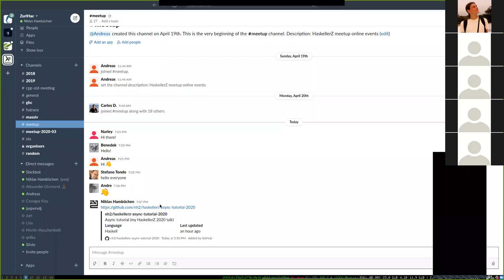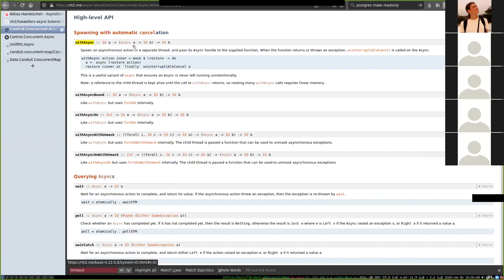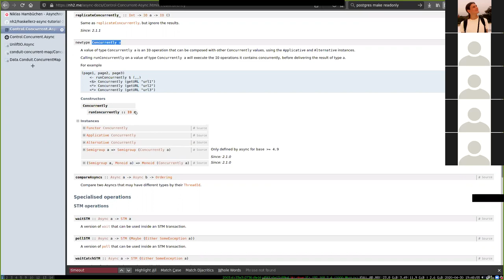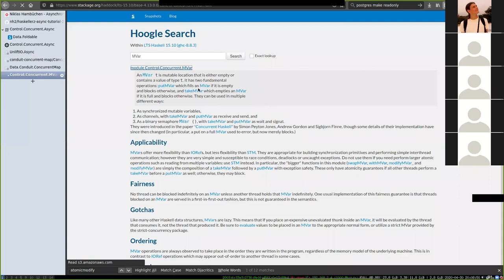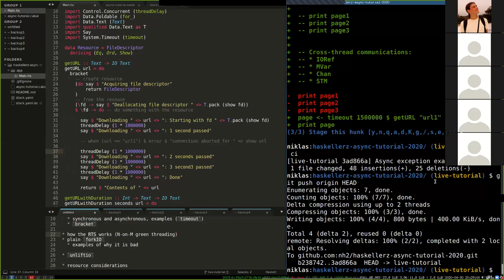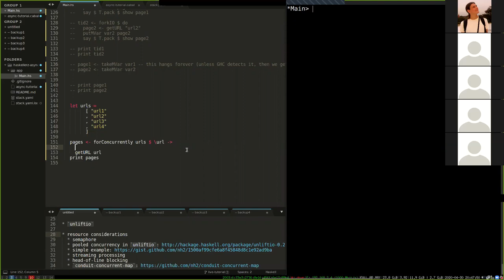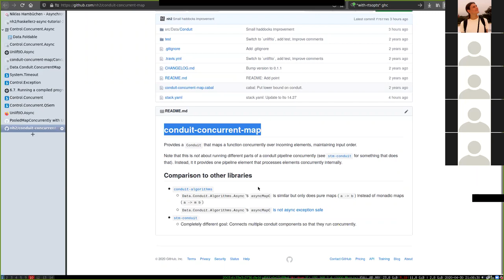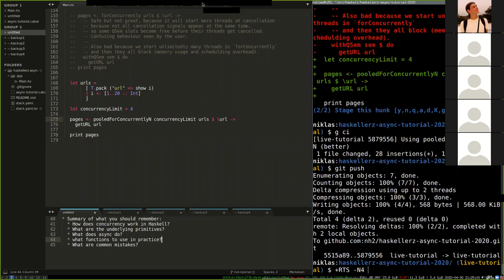HaskellerZ - April 2020 - Niklas Hambüchen - Asynchronous and Parallel Programming in Haskell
Niklas will give a tutorial on asynchronous and parallel programming using the `async` library.

It targets beginner to intermediate Haskellers, as well as anybody who has not used or does not understand `async` yet. If you understand how to do IO in Haskell, you are ready.

After this tutorial you will be able to write correct multi-threaded code easily, and spot common mistakes.

You can code along this tutorial if you like. It is recommended to be able to compile Haskell programs; e.g. a working `stack` setup will do.